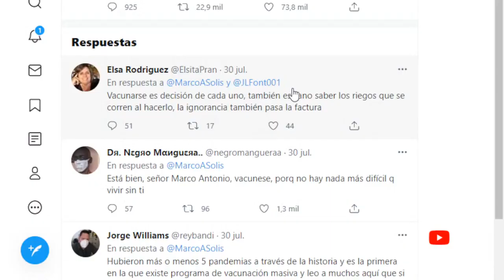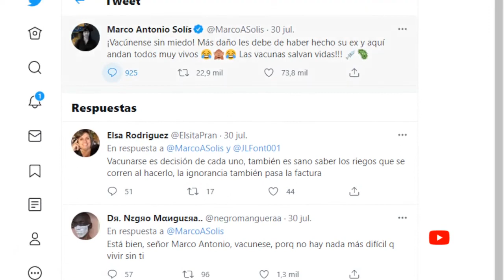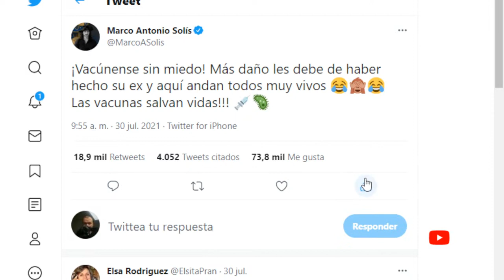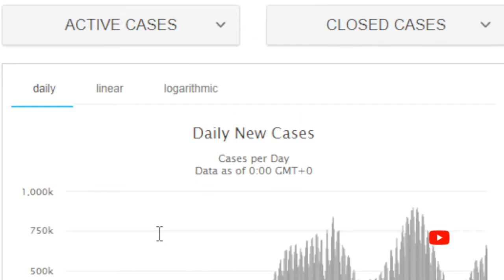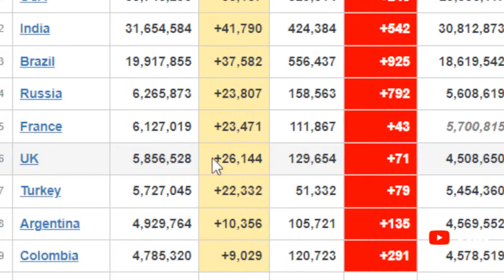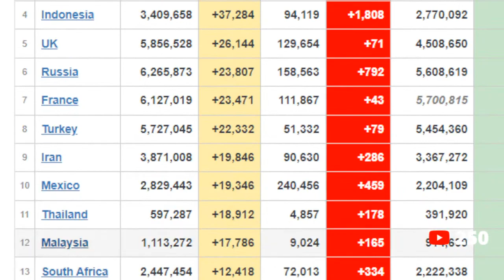CHINA REPORTA EL PEOR BROTE DESDE WUHAN @PPEnVivo | PP en Vivo